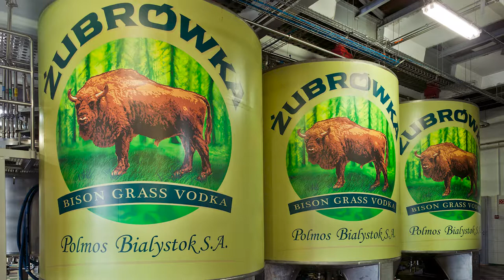Top 10 Foods in POLAND (part 2) / What to EAT When in POLAND / Must Try LOCAL POLISH Foods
Congratulations, you're one step closer to planning the perfect trip to Poland! That's super exciting; Poland is one magnificent country. Between the goose, plums, and vodka- we're jealous. However, with so many food options it might be difficult to figure out what to eat while you're there. For today's video, we've switched things up a little bit and didn't survey anyone! These are all foods that I would recommend you try on your next trip. The ten foods listed in this video are what we would eat when visiting to have the most "authentic" local experience. These are the foods you must try.

Welcome to Tuesday Bingo.   We believe that travelers can connect with their destinations better. Connecting with your destination will not only help you get the most out of your adventure but help the places you're visiting.  Sustainable Travel. Responsible Travel. Authenticity. Education. Let's learn how to travel better together!

We are looking forward to connecting with everyone.

Travel well, - Mike Brock

Let us know if you disagree with any of the mentioned foods or if there is anything else you believe should've been on this list. Let us know your favorite places to get any of these things! We're working hard to grow this community to help as many travelers and we can't do it alone. Thank you for your input!

Check us out at tuesdaybingo.com for the full blog post.

Also, check out our first run of the top 10 foods of Poland.

Thank you to all of the talented photographers that helped make this video possible.

Chapters:
0:00 - Introduction
01:21 - Doner Kebab
03:02 - Vodka
04:30 - Beer
05:47 - Pierogi
07:30 - Oscypek
08:41 - Damson Plum
9:30 - Rye
10:34 - Paczki
11:46 - Obwarzanek
13:12 - Aperol Spritz
13:54 - Goose
15:10 - Outro